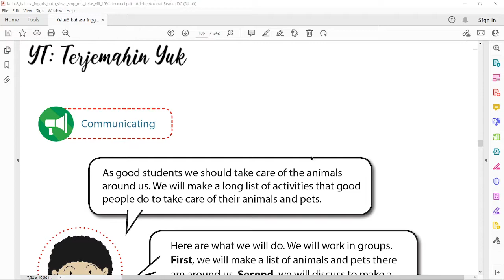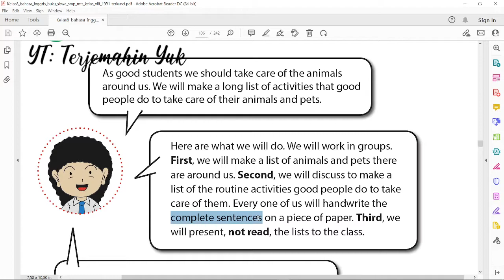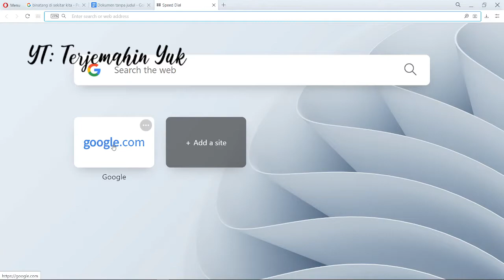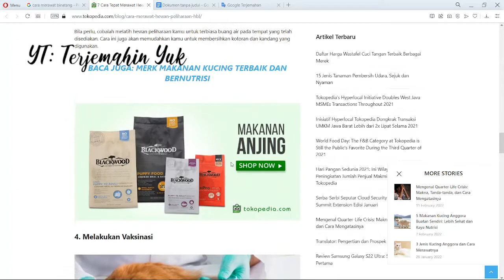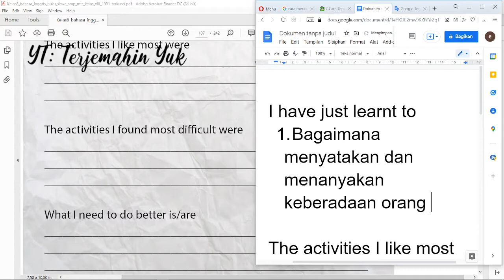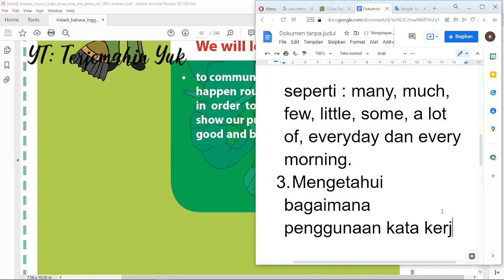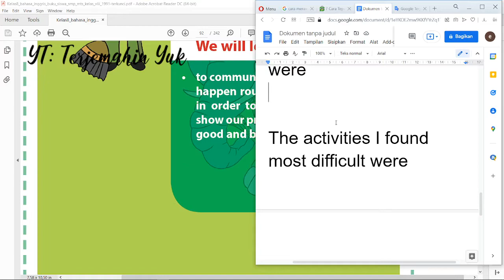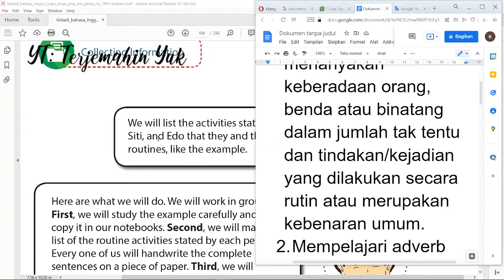Terjemahan Buku Bahasa Inggris SMP Kelas 8 halaman 99-100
Materi buku bahasa Inggris kls 8 tentang mengerjakan tugas untuk membuat daftar yang harus dilakukan untuk merawat binatang dan hewan peliharaan yang ada di sekitar kita.
Tugas pertama adalah membuat daftar binatang dan hewan peliharaan yang ada di lingkungan masing-masing peserta didik.
Tugas kedua adalah mendiskusikan dalam kelompok untuk membuat sebuah daftar kegiatan rutin yang harus dilakukan dalam merawat binatang dan hewan peliharaan.